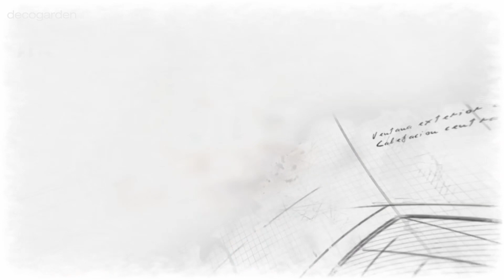Dormitorio juvenil verde en buhardilla - Programa completo - Decogarden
En Decogarden decoramos un dormitorio juvenil con techo abuhardillado en color verde creando una atmósfera de descanso y sosiego.

Hemos conseguido convertir este espacio en un dormitorio actual, funcional y personalizado, ¡espectacular!